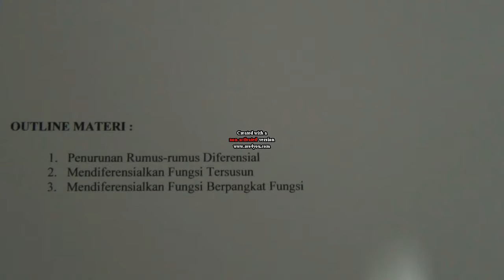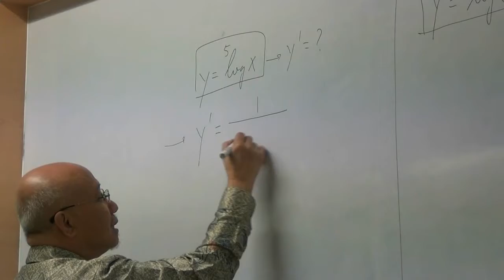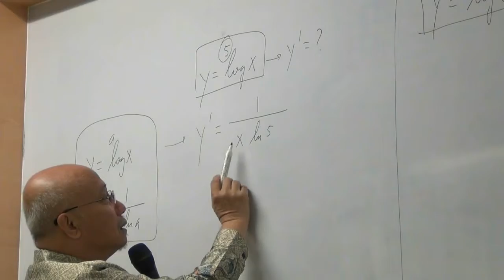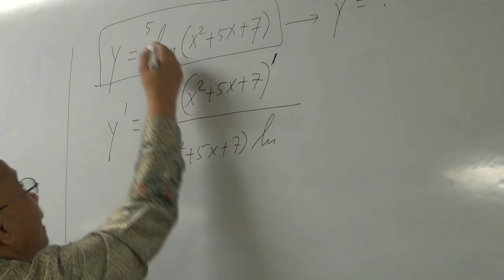Minggu ke 4 Calculus-1